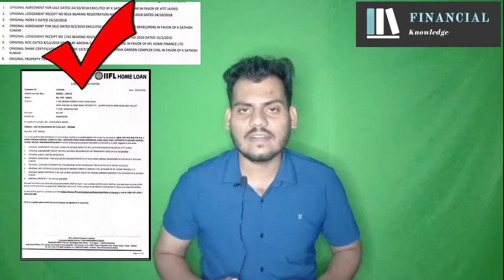List of Documents | LOD | LOD full details explained in hindi | Home Loan balance transfer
Welcome to my financial knowledge channel.
Home is dream of everybody, to purchase home we need Home Loan. What is List of documents LOD?
why lod require